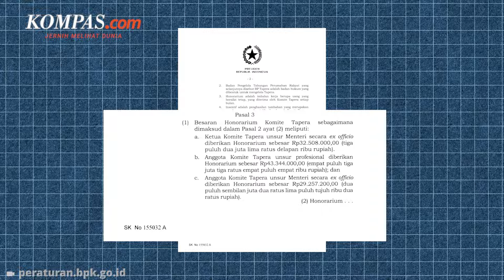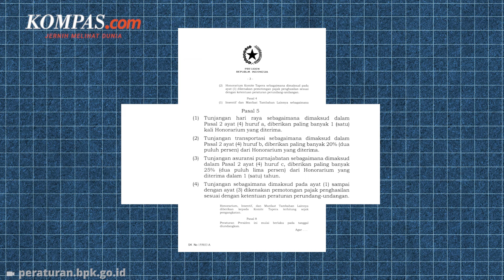Menteri Basuki dan Sri Mulyani Terima Honor dari Tapera, Paling Kecil Rp 29 Juta per Bulan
Polemik mengenai program Tabungan Perumahan Rakyat (Tapera) tengah menjadi sorotan. Pasalnya, program ini akan memberikan tambahan potongan bagi pekerja sebesar 3 persen setiap bulannya.

Di lain sisi, beberapa menteri Jokowi justru kecipratan untung dari adanya program ini, siapa saja?

Penulis: Muhammad Idris
Penulis naskah: Daniel Kalis Jati Mukti
Narator: Daniel Kalis Jati Mukti
Video editor: Alfiyan Oktora Atmajaya
Produser: Mochamad Sadheli